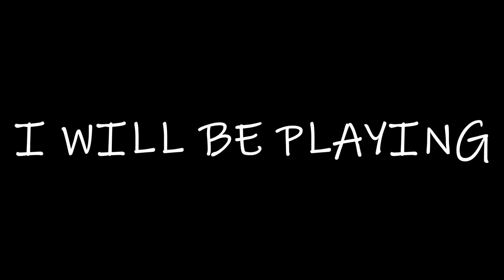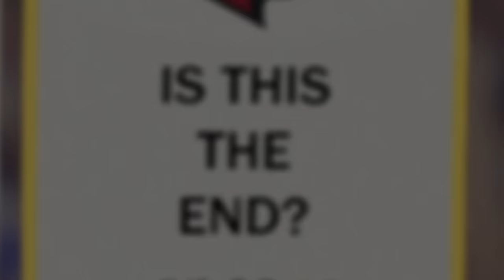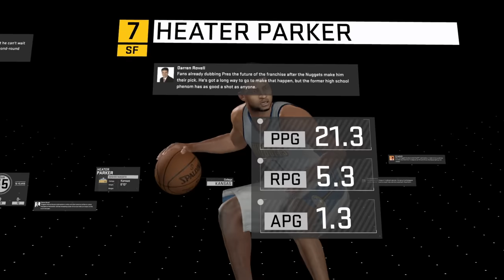Attempting To Play The Entire NBA 2K17 MyCareer Story in 1 video